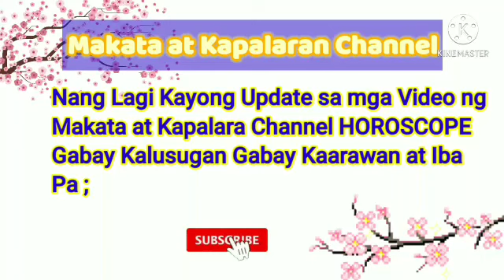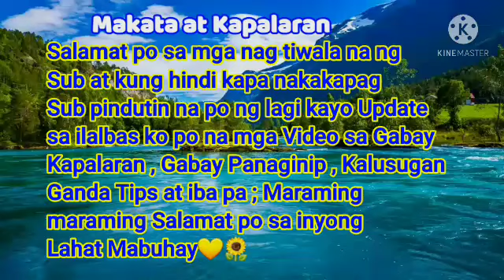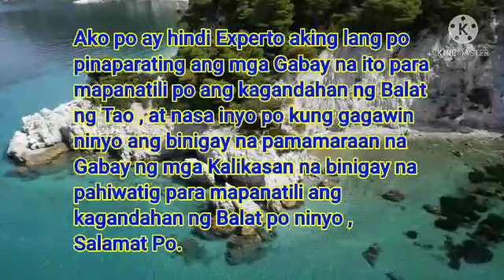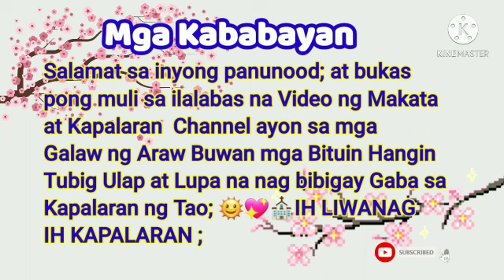📢Beauty Tips Para naging Clear Skin looking young always ; May 19, 2021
Gabay sa Sa Dalaga Binata kay Misis at Mister sa kanilang balat ng para mapanatili ang kakinisan at hindi mag patong patong ang pekas sa Mukha Braso Kamay at hindi lumalim ang guhit sa Laeg at Umitim ang Batok ;

Ang mga Gabay Beauty Tips Ganda Tips ay bigay gabay o pahiwatig ng mga Kalikasan na aking ipinapaalam sa tao para maalagaan ang Balat hindi ako experto ito ay bigay o pahiwatig sakin na dapat ipaalam sa tao para sa pag aalaga ng Balat ;

At lahat ng gulay o prutas ay pwede nila makain ng hindi nila susundin ang binigay na proseso ng pag kain nasa Tao na kung papano nila kakain ang mga gulay at prutas na nasaad sa aking ginawa na Ganda Tips Beauty Tips sa Balat para mapanatili ang kalinisan ;

Mga pag kain na malaking tulong kung maiiwasan ang hindi dapat makain o iproseso para makain ng maayos para ang balat ay mapanatili na makinis na malinis kahit nag kakaidad na ;